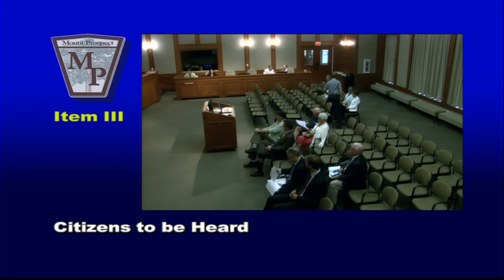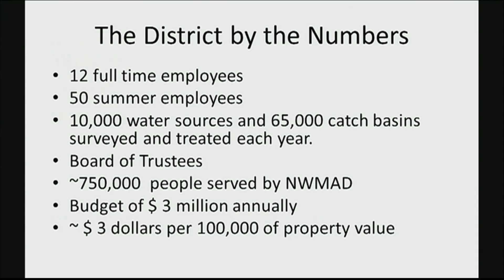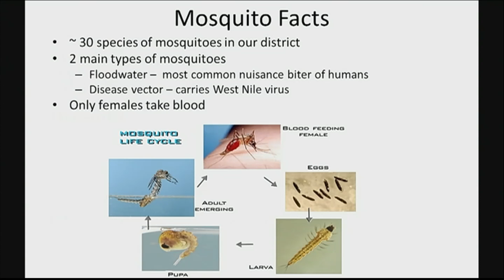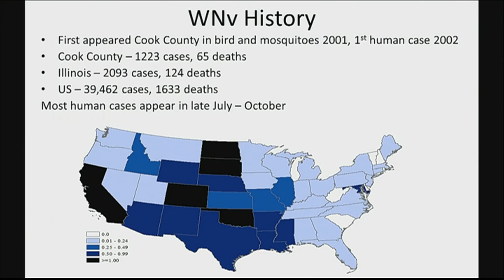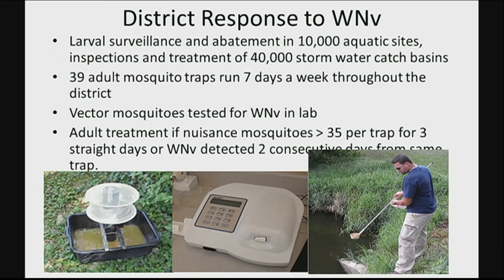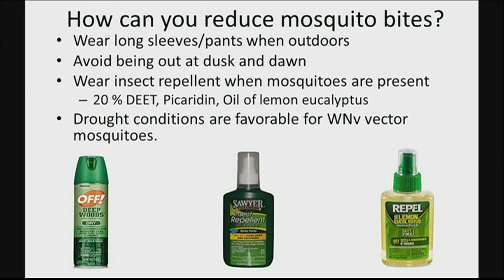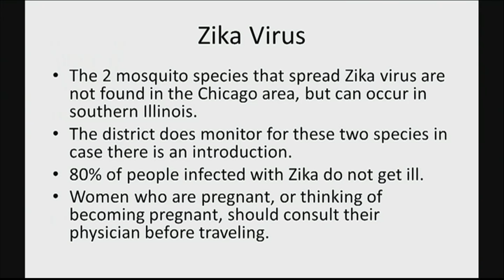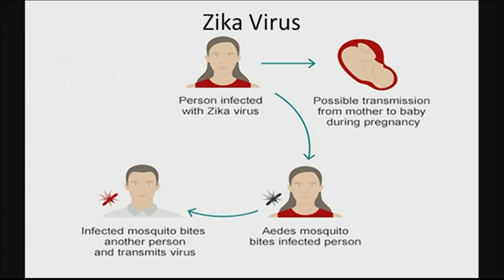Discussion About Mosquito Abatement and the Zika Virus at Committee of the Whole Meeting 06-14-2016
Presentation by Patrick Irwin, an entomologist with the Cook County Northwest Mosquito Abatement District.